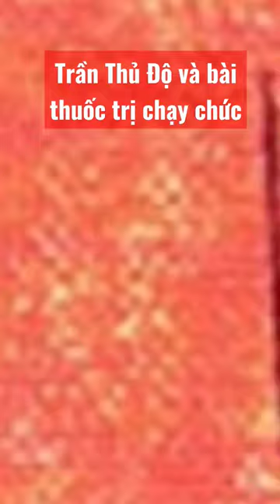Bài thuốc đặc trị bệnh chạy chức quyền của Thái sư Trần Thủ Độ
Nhận lời cho chức tước nhưng khi xét đến, Thủ Độ đã có một bài học nhớ đời cho kẻ xin chức quyền.